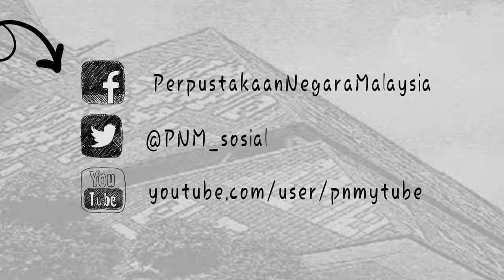Media Sosial PNM